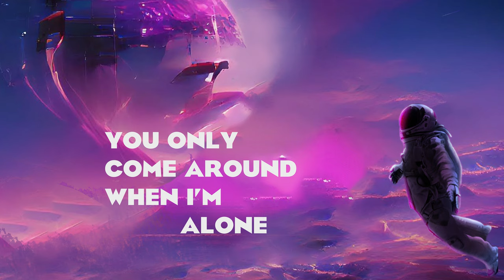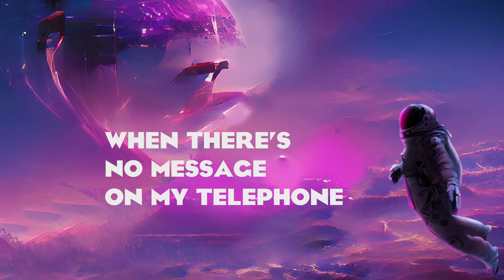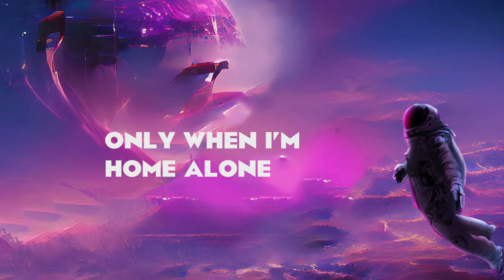Alone - James Gale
Struggling with anxiety after a long day? My latest alternative rock single "Alone" dives into the feeling of anxiety creeping up after work. This 80s-inspired track is a heartfelt dialogue with the anxiety that seems to find me when I'm alone.

Join me as I blend nostalgic 80s rock vibes with modern alternative sounds, delivering a powerful performance that speaks to the struggles many of us face.